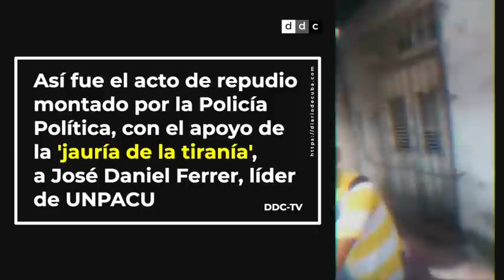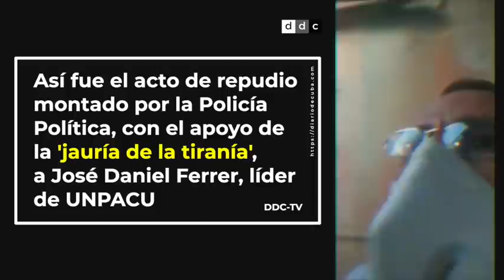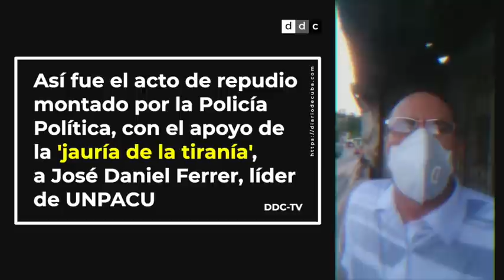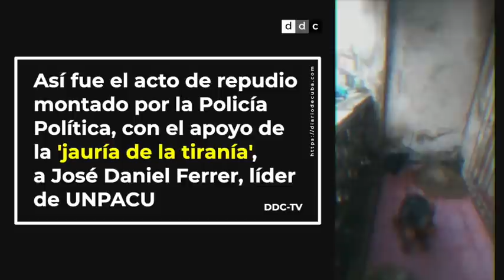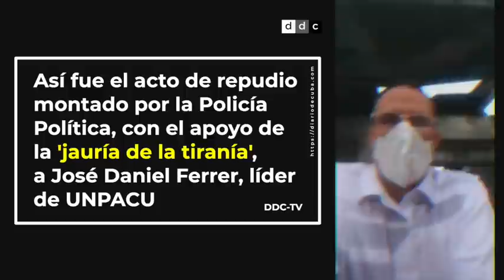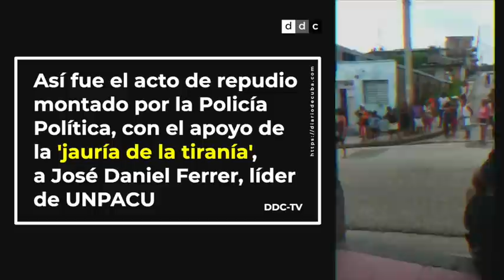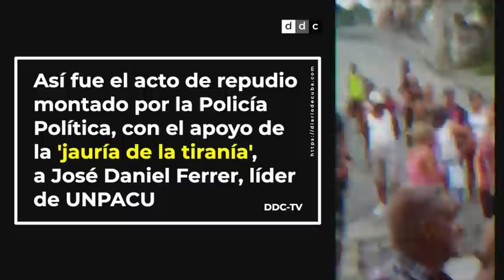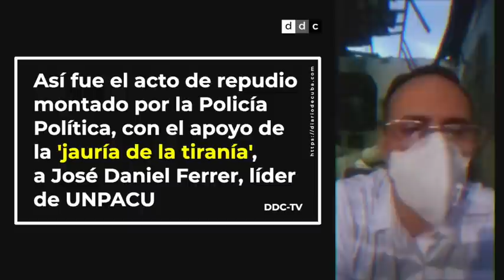'Álzate, maricón, álzate', una represora a José Daniel Ferrer en Santiago de Cuba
La policía política le monta un mitin de repudio a la UNPACU cuando ayudaba a una familia con una situación grave y abandonada.